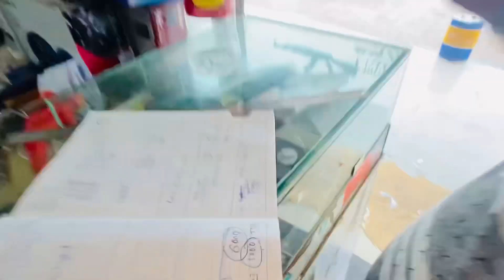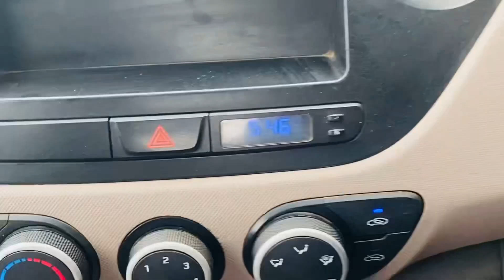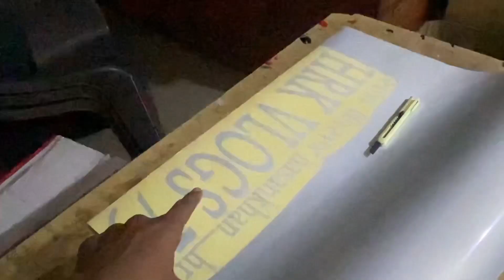Finally,(gadi pe likha diya)Mount tapu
Finally,(gadi pe likha diya)Mount tapu. Enjoy! Ji

ABOUT MY CHANNEL:
Hi! I’m {hasan khan}. On my channel, you will find {vlog}. I love sharing [your channel sub-topics. for example - food travelling ￼ / money tips / DIY tricks etc.] with you guys as I experience them myself.

Feel free to add me on Instagram/Facebook/Snapchat/